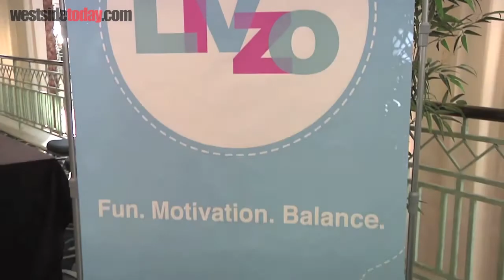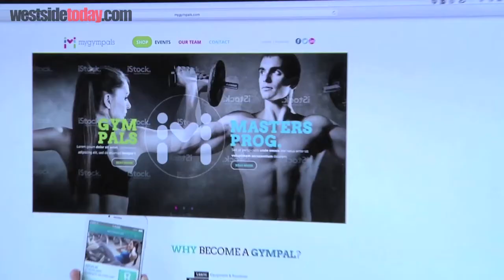Tech Fair Solidifies Santa Monica Spot In Silicon Beach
Vator (short for innovator) is one of the largest business networks dedicated to high-tech entrepreneurs.  Founded and run by veteran and award-winning journalist Bambi Francisco, Vator is an entrepreneur and investor community, with some 100,000 members and high-tech companies. VatorNews is Vator's news site focused on innovation with about 500 contributors.